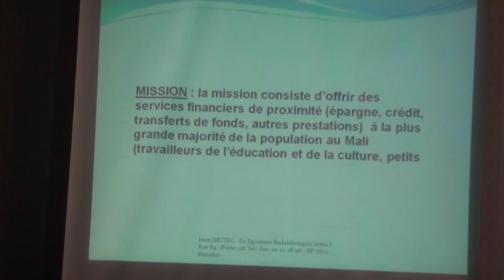Mli006 WIWC Mali Launching_Fatima Sow interview.mpeg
Fatima  Sow, Wetlands International Africa Communications & Media Coordinator talking about the Mali What If We Change Local launching.